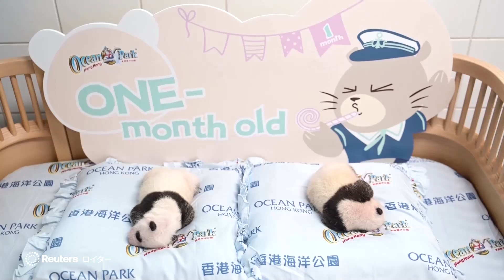香港の双子パンダがすくすく成長 生後1カ月に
香港オーシャンパークにある動物園で双子のジャイアントパンダが１４日、生後１カ月を迎えた。